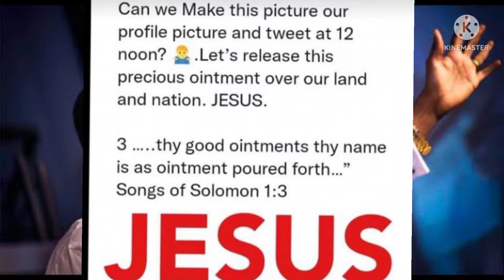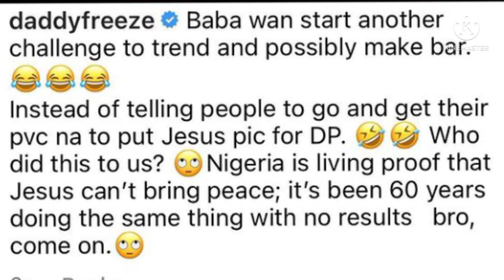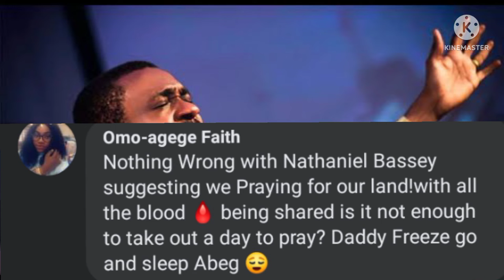Daddy Freeze Mocks Nathaniel Bassey After Asking His Followers To Use Jesus As Their Profile Picture